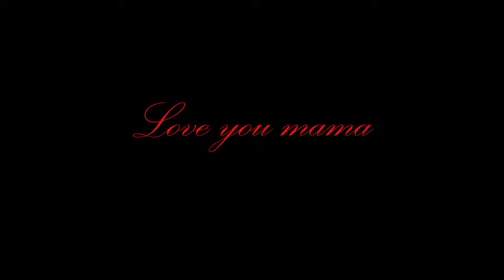Love You Mama - Tongan Love Song - Linna G Velenga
Thank you for sharing  - I think she can sing ???